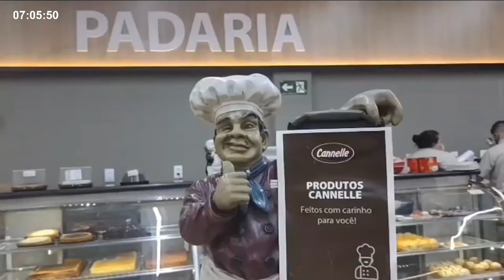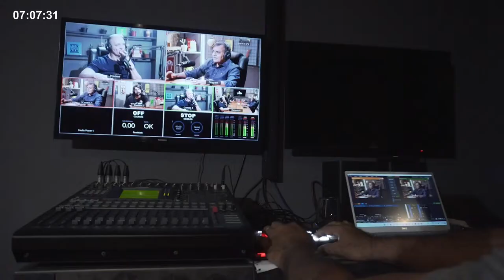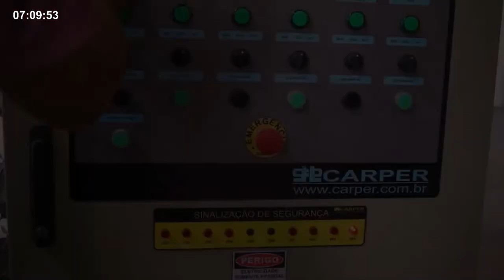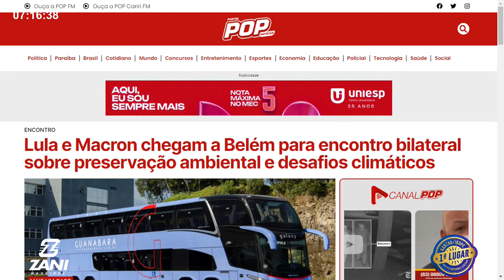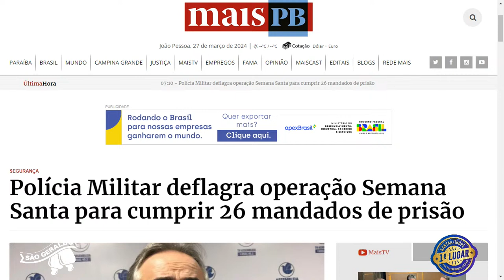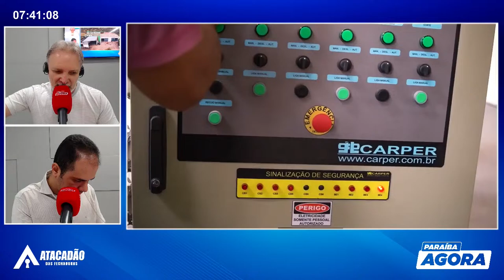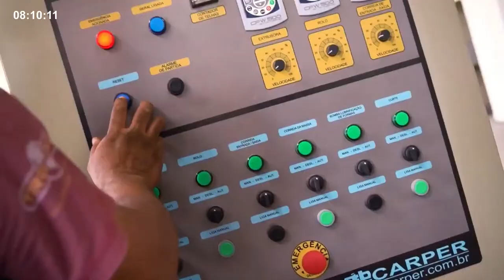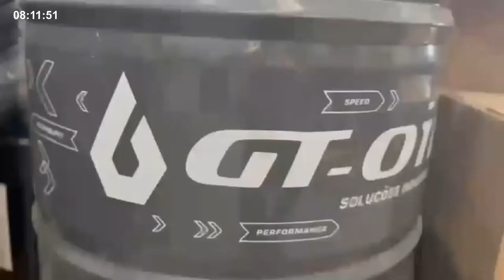PARAÍBA AGORA - 27 MARÇO 2024 - ZAP PARA ÁUDIOS: 83 99642 2425 / ENVIAR VÍDEOS : 83 98672 4367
PARAÍBA AGORA:
Apresentadores: Adelton Alves - @adeltonalves / Edmilson Pereira - @edmilsonpereirapb
Operação Áudio/Vídeo: Luciano Coxinha - @lucianocoxinhapb